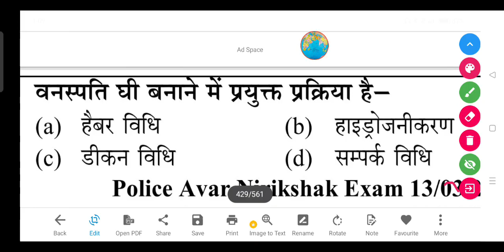वनस्पति घी बनाने में प्रयुक्त प्रक्रिया है- (a) हैबर विधि (b) हाइड्रोजनीकरण (c) डीकन विधि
वनस्पति घी बनाने में प्रयुक्त प्रक्रिया है-

(a) हैबर विधि

(b) हाइड्रोजनीकरण

(d) सम्पर्क विधि